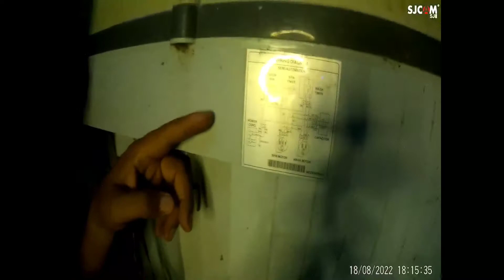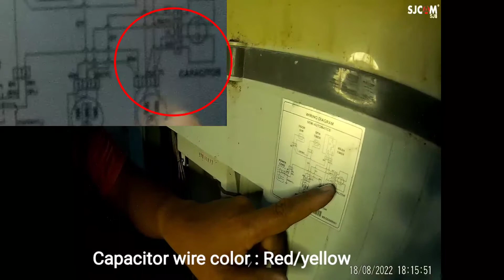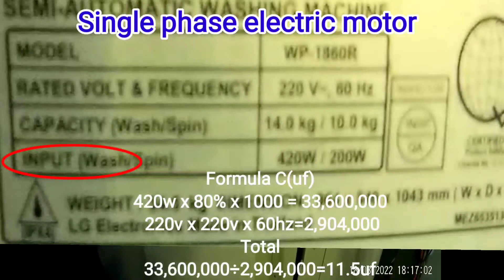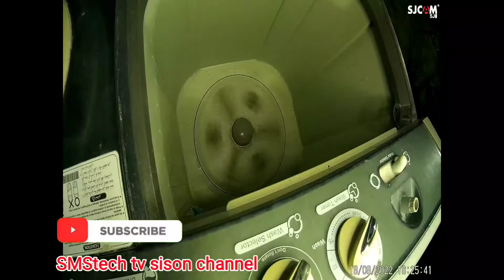how to replace defective capacitor of LG 14kg washing machine. Part 2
Paano ba magpalit ng sirang capacitor sa LG 14kg washing machine. Part 2